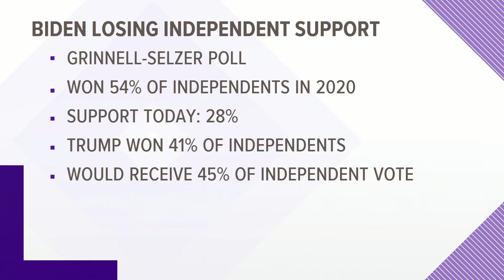Biden losing ground with independent voters in latest Grinnell-Selzer poll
The poll found Biden would only win 28% of independent voters if an election were held today, compared to the 54% he won in 2020.